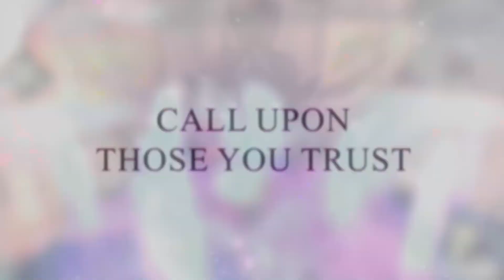CRYSTAR - Gameplay Trailer (Switch)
Im neuesten Trailer zu CRYSTAR glänzen Rei und ihre Freunde im Kampf! Sie erwecken ihre innere Kraft, treffen treue Gefährten die an ihrer Seite kämpfen und lassen die Macht ihrer Tränen fließen.